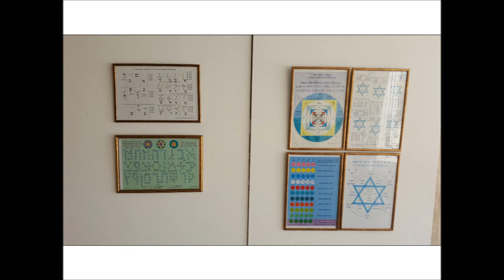Avant le Vernissage, le 21 Juin 2016 jour ont ont été déposées les Oeuvres au Théâtre de Netanya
Le 23 Juin a été le jour du Vernissage , le film est en préparation, il sera bientôt disponible B H sur Youtube et sur mon Site: